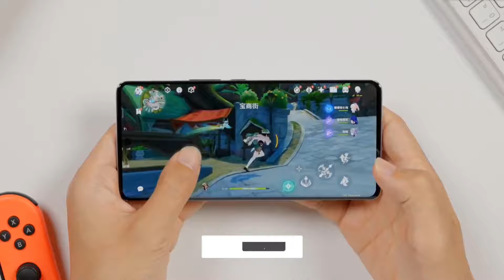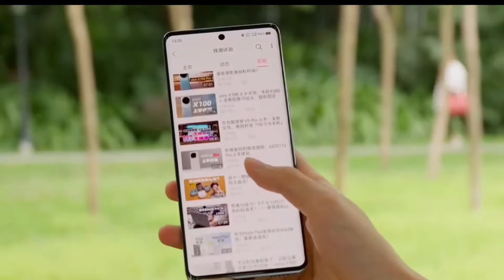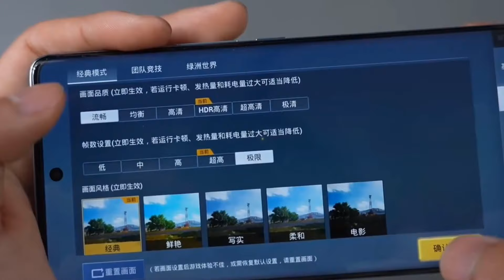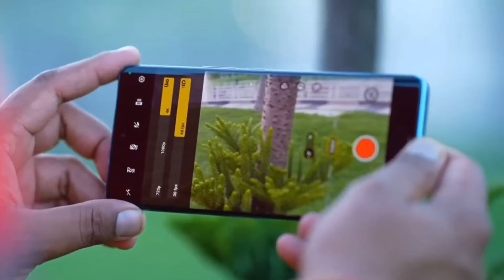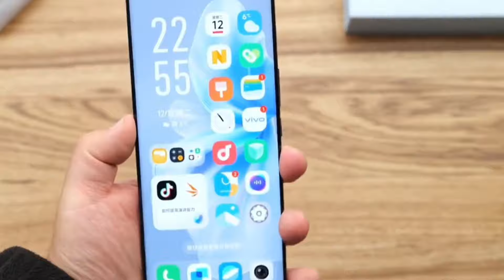Vivo V30 Pro Vs Vivo V29 Pro Full Comparison !!!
Hello Guyz, In this video we are going to talk about the upcoming [ ] which is going to be launched soon in India we have confirm specification launch date and price of about this phone to know about keep watching this video till the end.

Topic Cover :-

vivo v30
vivo v31
vivo new launch mobile 2024